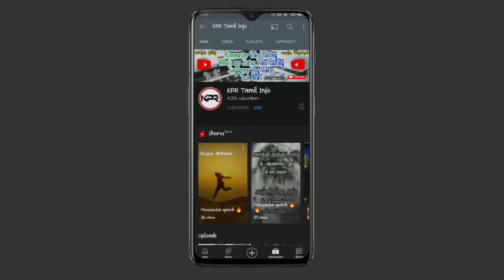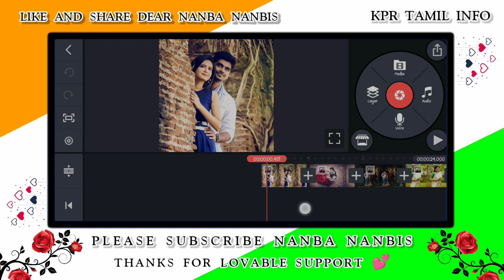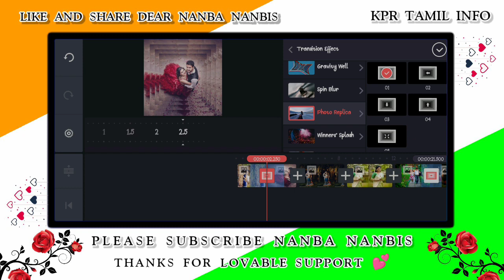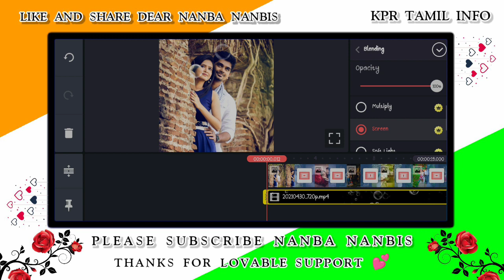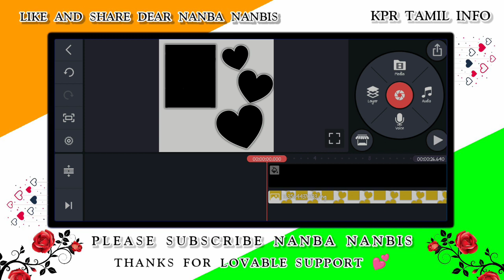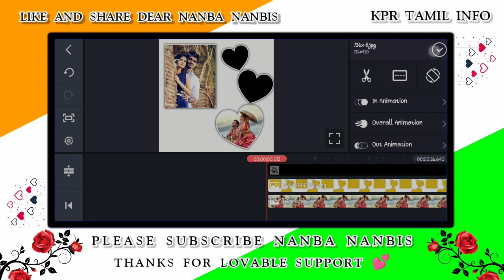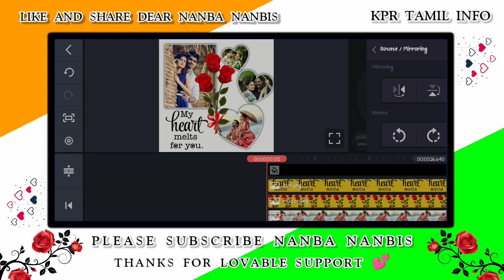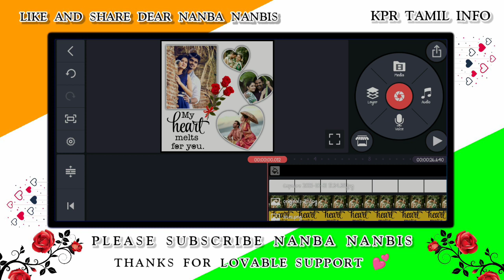Trending ❤️ Collage frame video editing in kinemaster tamil- Kinemaster video editing